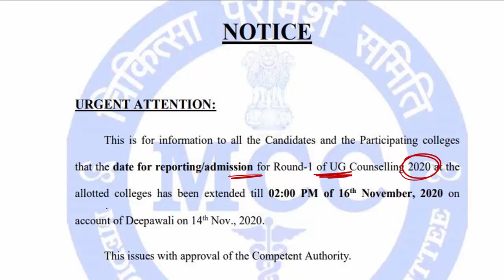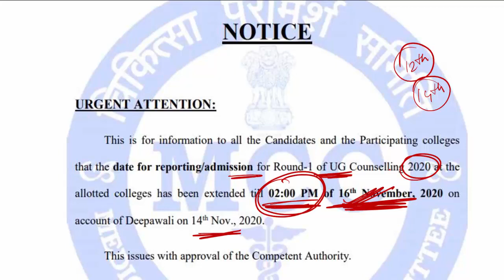NEET 2020- Joining date for Round 1 counselling get extended || A must watch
For free pdfs and daily MCQs,